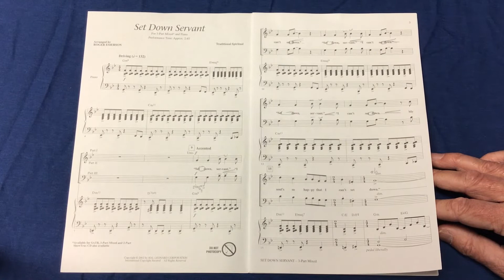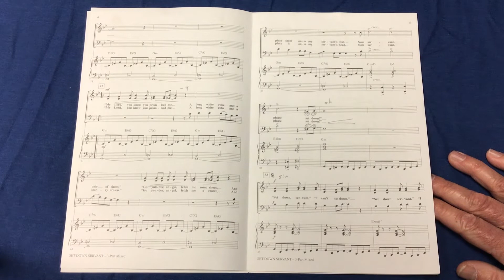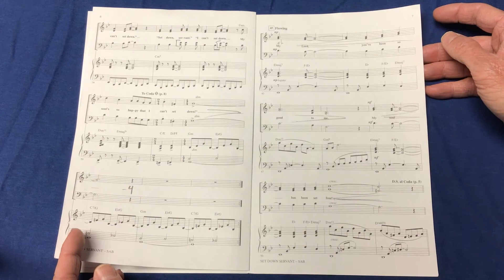set down servent soprano